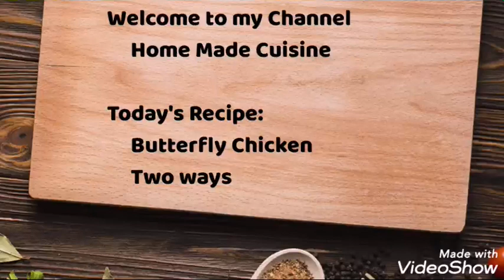Butterfly chicken with 2 ways | Easy and quick | Ramazan Special/ EVENING SNACK | Home Made Cuisine.